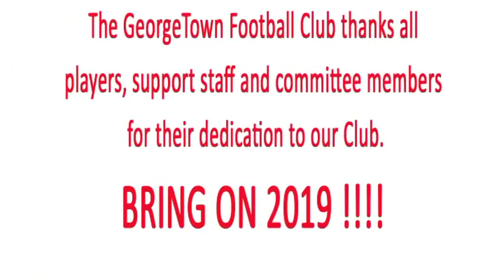George Town Football Club 2018 Pic Presentation